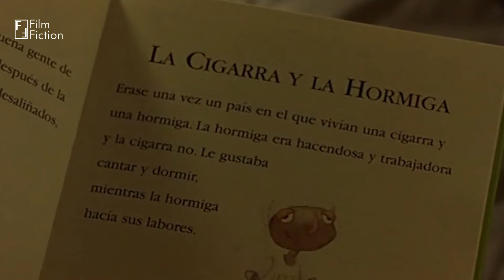"Mondays in the Sun" filmindən bir səhnə [Azərbaycanca alt yazılı]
"Mondays in the Sun" filmindən bir səhnə
Film: Los lunes al sol (Mondays in the Sun)
Rejissor: Fernando León de Aranoa